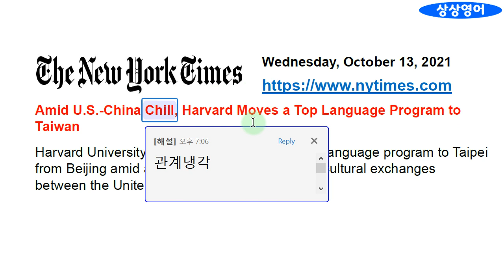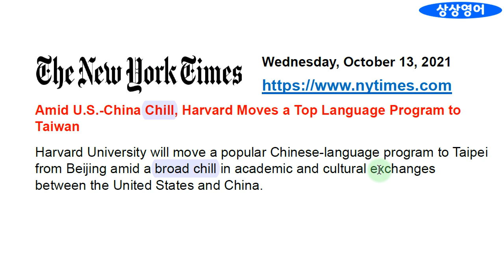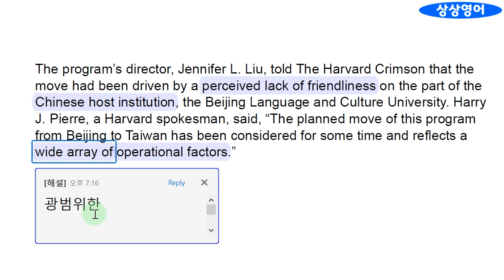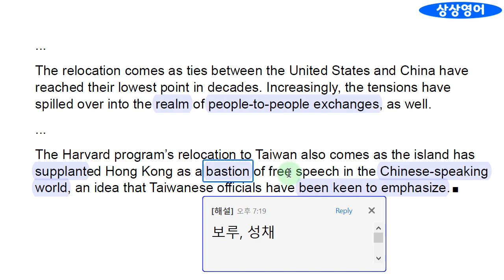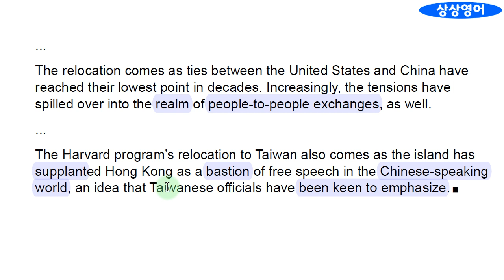[뉴욕타임스 영어공부] 중국어권, 홍콩의 퇴조와 대만의 부상 (2021.10.13.수요일)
당일자 세계 주요 매체(일간지, 주간지, 방송)를 통하여 최신 세계 정세를 파악할 수 있고, 정치, 경제, 사회, 문화 전반에 대한 배경지식과 고급 시사상식의 습득은 물론, 특히 영어의 가장 토대가 되는 종합적인 독해력 향상에 어떤 콘텐츠보다 더 큰 효과를 낼 수 있을 것입니다. 이것은 대학시절 저 자신의 경험으로 자신 있게 말씀드릴 수 있습니다. 앞으로 좋은 일이 많이 있을 것입니다.

1. 경력

2. 저서 (책표지에 지은이로 실림)